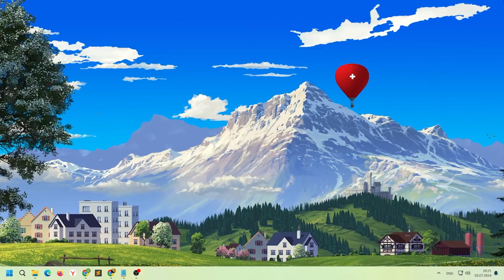Как досрочно погасить кредит в Т банке?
В этом видео я расскажу Как досрочно погасить кредит в Т банке.

Как досрочно погасить кредит в Т банке?,Как,досрочно,погасить,кредит,Т банке